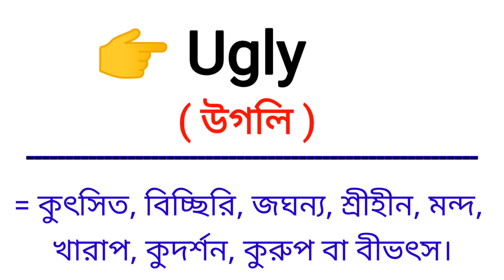Ugly Meaning in Bengali || Ugly শব্দের বাংলা অর্থ কি || Bengali Meaning Of Ugly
এই ভিডিওতে ugly শব্দের বাংলা অর্থ নিয়ে আলোচনা করা হয়েছে।

ugly শব্দের বাংলা অর্থ কি?